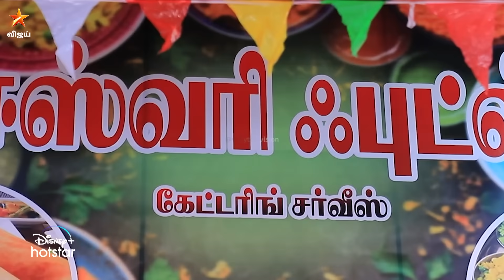Baakiyalakshmi | Episode Promo | 14th December 2023